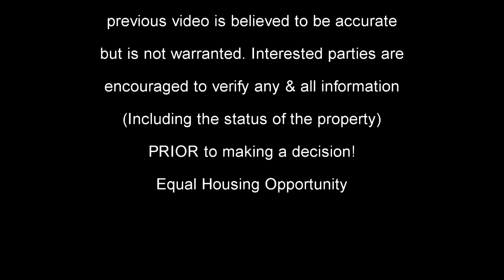8270 Jett Ferry Road, Sandy Springs, GA 30350 (Chattahoochee Run)